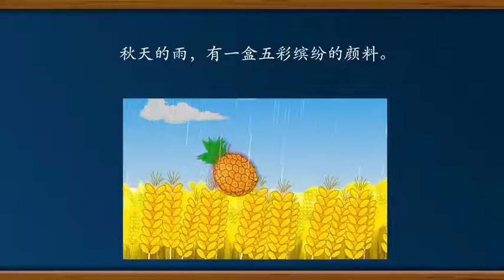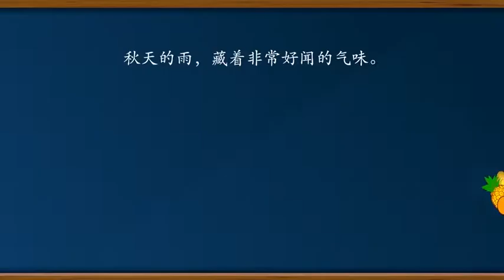008 课文《秋天的雨》部编版三年级语文上册教学视频 第8课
008 课文《秋天的雨》部编版三年级语文上册教学视频 第8课